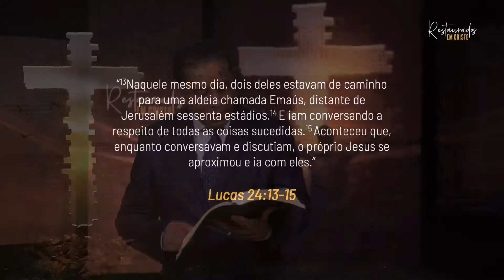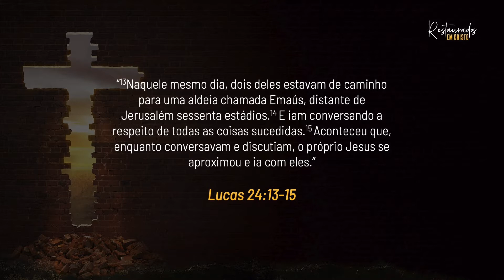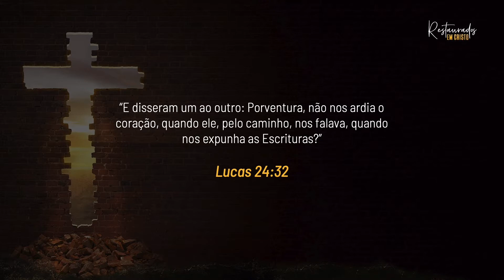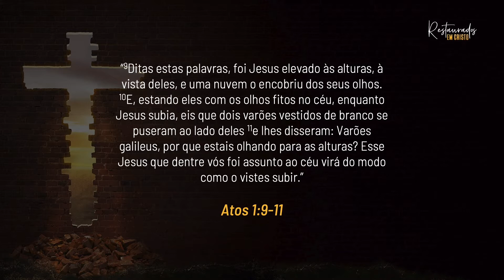Semana Santa com o Pr. Luís Gonçalves 8º Dia